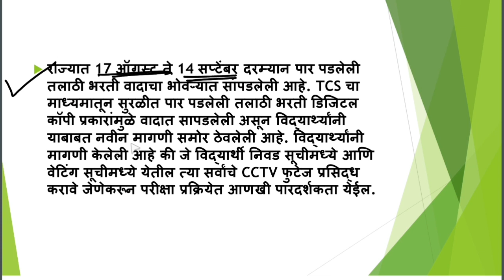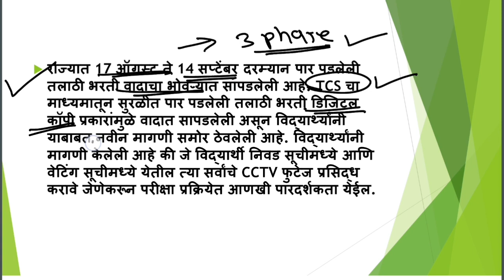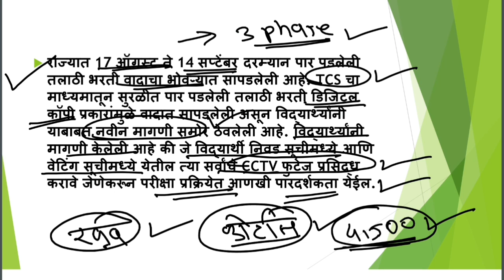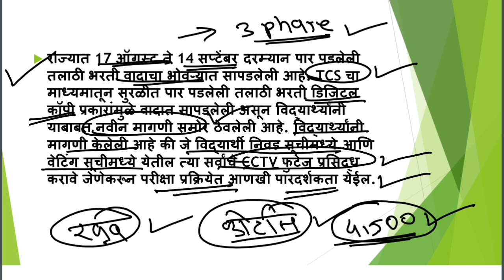तलाठी भरती- पास झालेल्या विद्यार्थ्यांचे CCTV फुटेज होतील प्रसिद्ध?? तलाठी महत्वपूर्ण मोठी बातमी 👍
Talathi bharti result date update. Talathi exam 2023 cctv footage. Talathi bharati latest news. Talathi bharti 2023 Answerkey.  Talathi bharati nikal kadhi lagel. Talathi bharti Cut-off 2023. Talathi bharti all categories Cut-off.  Talathi bharti news today 2023. Talathi bharti 2023 latest news and updates. Talathi bharati exam 2023 all district result Cut-off .